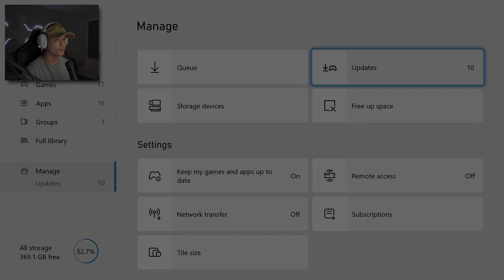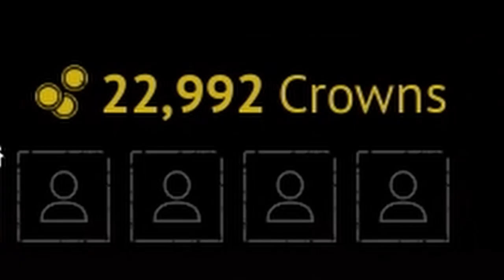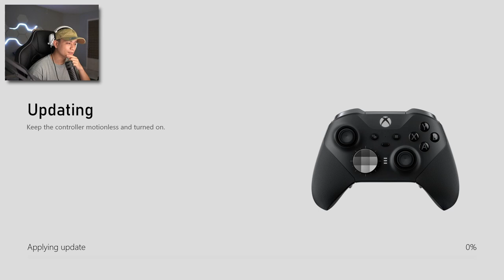The Return to Vigor...1 Year Later *Season 15 Threat*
Many of you guys have been asking... so here it is! I am finally back on Vigor! It's been a year since I last played, but that won't stop me from getting threat... Hope you guys enjoyed the gameplay/vid :)